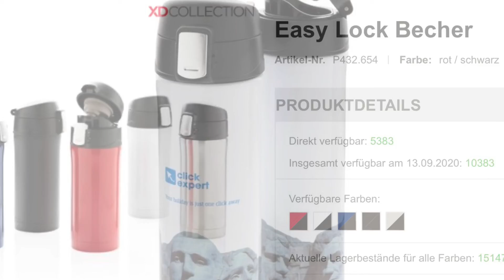Homeoffice Video #4 - Dauer-Renner Easy Lock Flasche/Becher